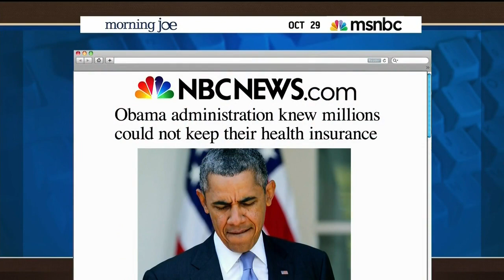Chris Matthews questions Obama's credibility after IRS Obamacare report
Chris Matthews
Morning Joe